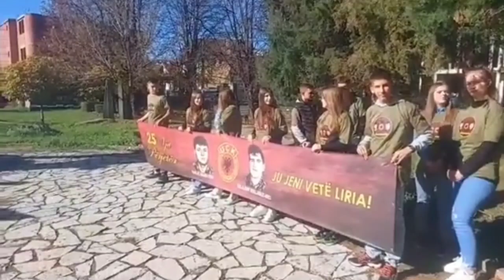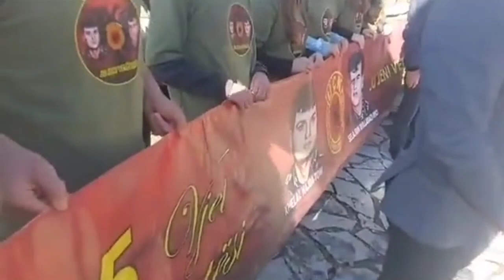Rahovec 25 vjetori i heronjve Toni dhe Mici